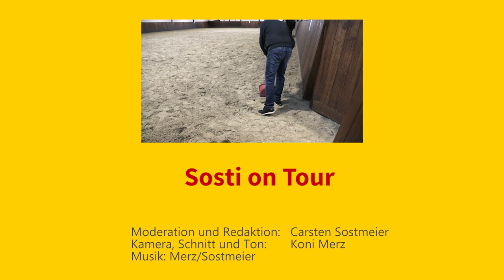Sönke Rothenberger Training mit Luna Sosti on Tour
Sönke Rothenberger erklärt Training mit  5-j.Stute "Luna"